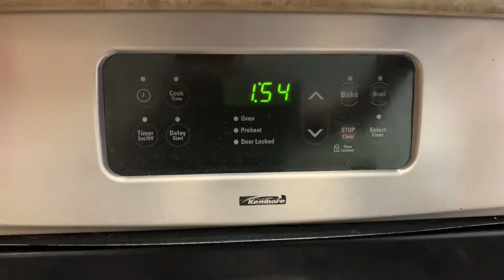ROAST CHICKEN | a super easy whole roast chicken recipe (the easiest!)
Here’s a best Chicken & Rice Combo recipe. I’m sharing with you One of my all time favorite recipes. Bagara Rice is a easy and quick Rice Recipe which goes well with vegetarian and non-vegeterian dishes. The easy roast chicken recipe along with bagara rice is one of my favorites.

Using this method you can make a spicy or a mild roast chicken using your oven.
Roast Chicken can also be prepared over a fire or on coal in case there is no oven.
Bagara Rice or Bagara Annam is a spiced rice prepared in Hyderabad, Telangana. Famously referred as Hyderabadi Bagara.
You just need Basmati or Long Grain Rice, Onion, Green Chillies and spices to prepare Bagara Rice.

Enjoy this delicious combo as Lunch or Dinner or for a family gathering. Roast Chicken and Bagara Rice combination works really good for huge gatherings with very less effort.